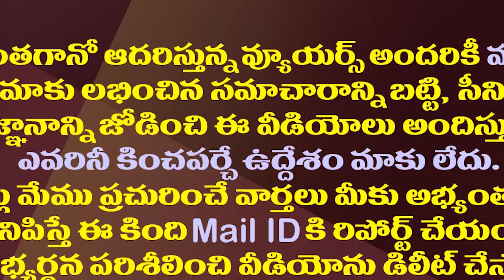జగన్ సర్కారుపై టీడీపీ కొత్త స్లోగన్..రివర్స్ అవుతుందేమో| Will TDP's New Slogan Become A Boomerang?